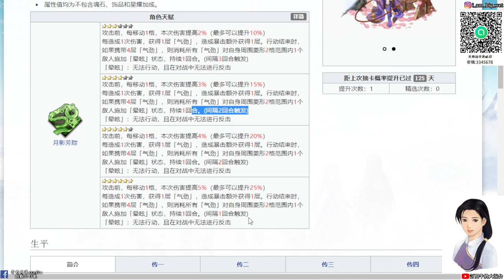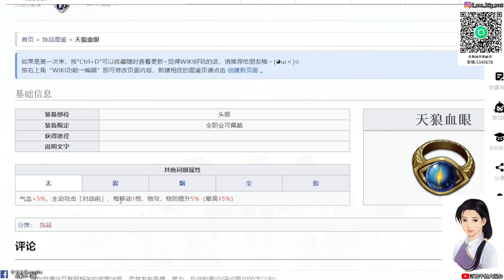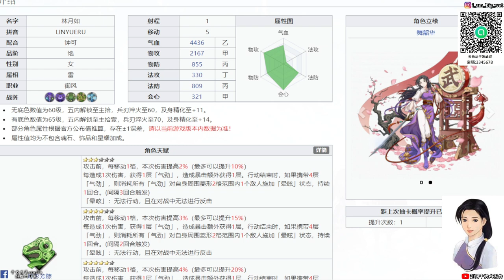【天地劫手遊 x 仙劍奇俠傳】 南武林盟主林天南獨女「林月如」|技能點法與魂石選擇|絕品飾品推薦|牛奶大濕台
00:00開始
00:04林月如模組展示
00:16林月如語音
00:30手遊招式展示
00:58單機招式展示
01:07林月如介紹
01:52天賦介紹
04:00天賦效果展示
04:45技能介紹
07:09靈鸞行被動展示
08:28遁匿與乾坤一擲介紹
09:20技能點法
10:56技能搭配
12:45魂石推薦
14:05飾品推薦
15:35結尾

技能點法
結論:
如果你缺靈蘊石的人，就推薦上路和下路拿到40技能(這樣多花3顆靈蘊石)
因為月如這兩個技能還是建議拿的

不過啊…我自己還是滿推薦可以拉滿的！
雖然月如比較偏向PVP
但是浮屠塔也很適合月如啊
技能搭配
1.pvp(我就愛大招)
斬龍訣+擒鶴索+靈鸞行或孤膽
斬龍訣+乾坤一擲+靈鸞行或孤膽

2.PVE
一陽指+羅剎一擊+靈鸞行或孤膽
這個比較偏單點的搭配

3.一陽指+擒鶴索+靈鸞行

魂石推薦:
羅鬼比較推薦

飾品推薦:
飾品
頭
冰蟾串珠·塵
物攻+10%，主動攻擊「對戰前」施加「封穴」效果，持續1回合。
「封穴」：無法發動「連擊」「追擊」和「閃避」

天狼血眼
氣血+5%，主動攻擊「對戰前」，每移動1格，物攻、物防提升5%（最高15%）

如意珠翠
物攻+5%，暴擊率+5%。造成暴擊「戰鬥後」，對目標造成一次「固定傷害」（物攻的20%）

衣
五尊神令
物防，氣血+5%，遭受攻擊「對戰中」自身免傷提升20%。 （間隔1回合觸發）

靈越佩環·煙
氣血+5%，行動結束時，對自己直線7格內的一個敵人施加「疲弱」狀態，持續1回合。
「疲弱」：物攻、法攻-20%

慈航普度
法防+5%，氣血+5%，遭受遠程攻擊「對戰前」，驅散自身1個「有害狀態」。

白焰玉鐲·煙

物攻+8%，主動攻擊「對戰中」，暴擊率+20%，暴擊傷害+10%
以上資訊來自天地劫WIKI

2.如果有喜歡天地劫手遊的朋友，可以加入大濕的LINE社群
密碼:3345678